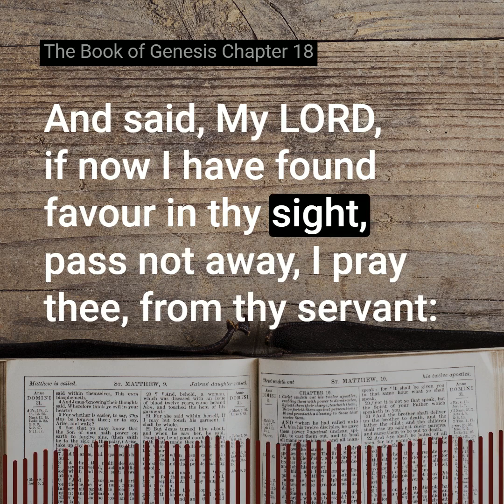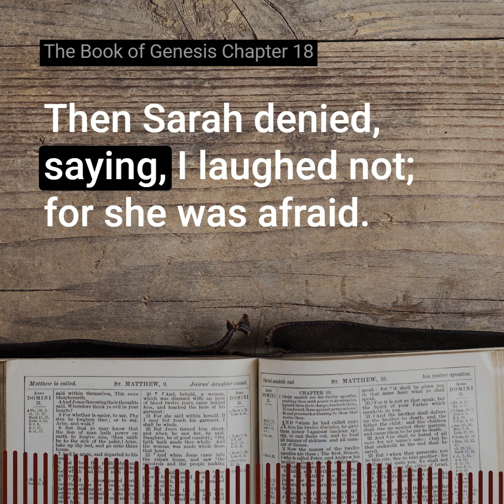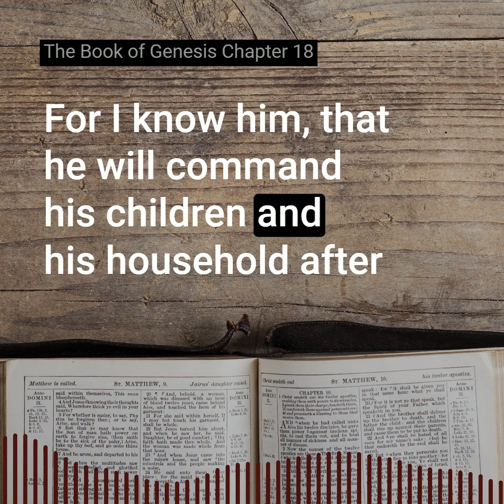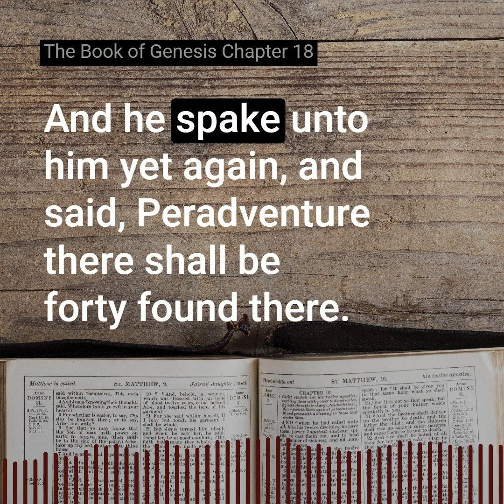The Book of Genesis, Chapter 18 of the Holy Bible (KJV) - Listen and Read Along.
Join us on a journey through the book ofGenesis, chapter 18, as we explore its teachings.